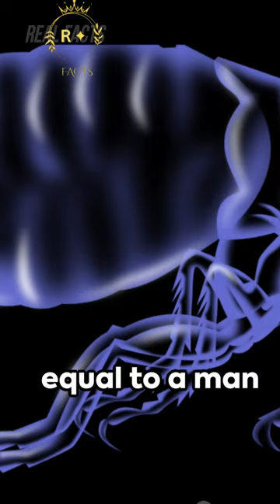Interesting Facts You Should Know About Animals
Get ready to be amazed by some interesting animal facts that will leave you speechless! From incredible abilities to mind-blowing behaviors, this video covers it all. Watch till the end to discover fascinating facts about the animal kingdom that you've never heard before. Get ready to have your mind blown!

OUTLINE:

00:00:00 Brain Surgery on Cockroaches
00:00:07 Flea's Incredible Jump
00:00:19 Unfortunate Elephant in World War Two